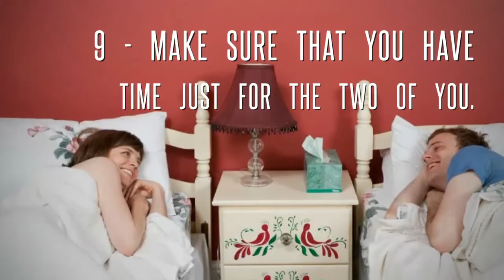10 Tips for Dating an Introvert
10 Tips for Dating an Introvert
1 - Patience is everything.
2 - Create a safe world for social situations.
3 - Highlight their strengths.
4 - Develop a friend group with other introverts.
5 - Planning
6 - Don’t be judgy!
7 - Don’t take preferences personally.
8 - Ask questions.
9 - Make sure that you have time just for the two of you.
10 - Pay a little more attention to their needs.